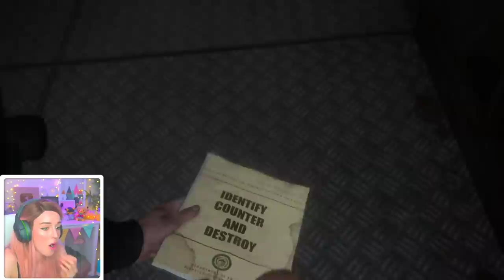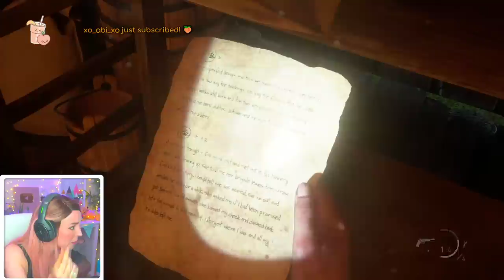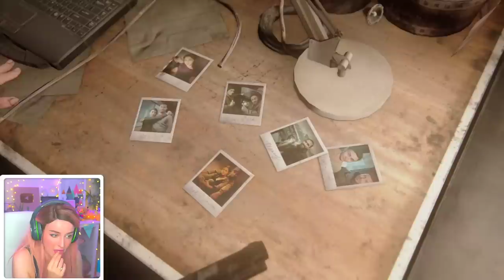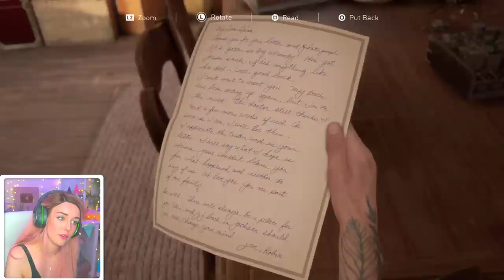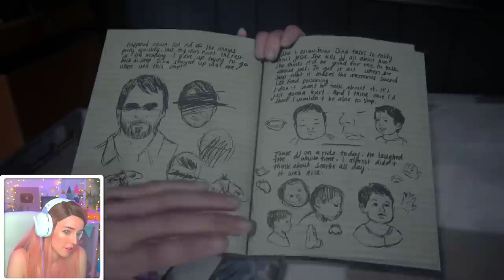This games knows EXACTLY how to make me cry 😭 - THE LAST OF US 2 (Ep 7)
Also we like Abby now LOL

This video has been created and is owned by Clare Siobhan.